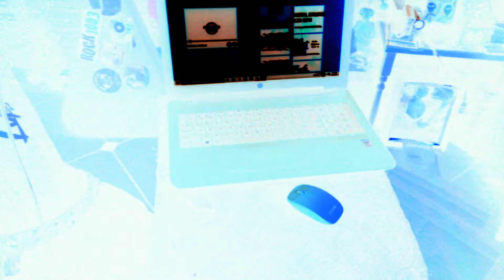GREEN GUTS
The green is in me and the v is in my hands and inside I am all green guts  GARRRRFFFFFF!!!  YUCK!!!